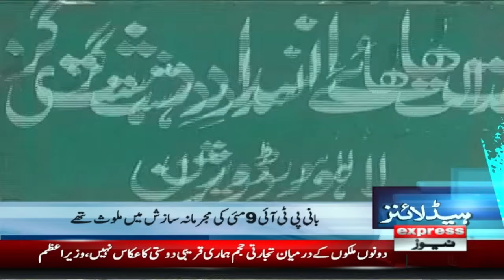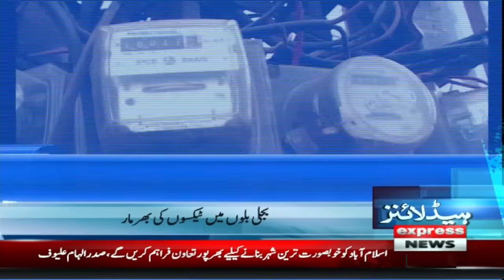Maulana Fazal Ur Rehman in Action | News Headlines 11 PM | 11 July 2024 | Pakistan News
Final Decision | Imran Khan Big Victory | News Headlines 11 PM | 11 July 2024 | Pakistan News

Final Faisla | Supreme Court | News Headlines 9 PM | Pakistan News